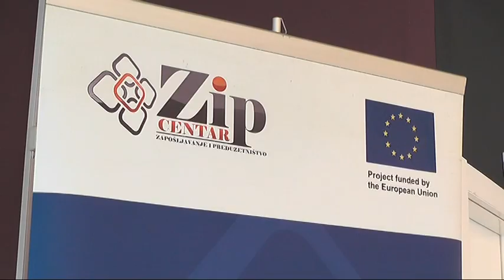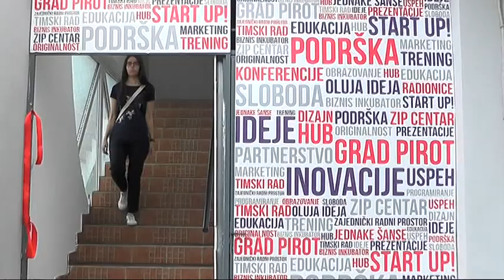PRVI STANARI POČELI SA RADOM U START UP CENTRU